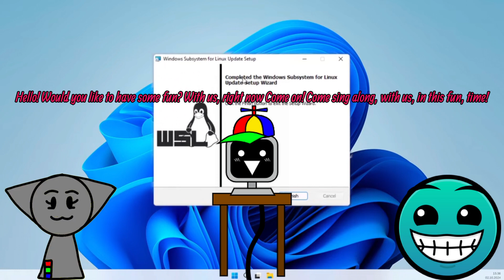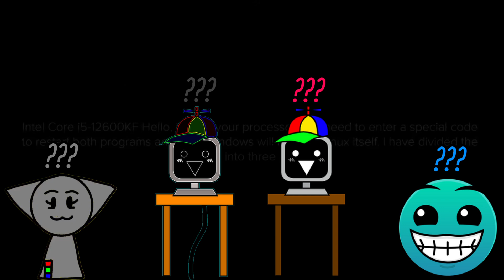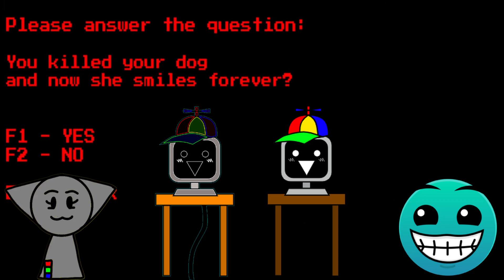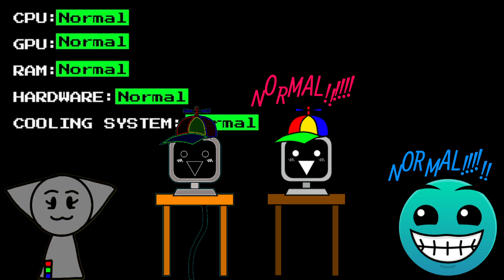Installing Linux was big mistake... but 4 characters want to see it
Voices:

Dark White Cat - Serious Female (stop saying the dark white cats voice was supposed to be a female ahh)
G-Major 4 Mr. Fun Computer - 2 audios (1 - Kawaii Vocalist, 2 - Kawaii Vocalist (High, All on 30)
Mr. Fun Computer - Cute Boy (Normal), Kawaii Vocalist (Sometimes)
Facile - Trickster, Classic Electric (The 1st time)